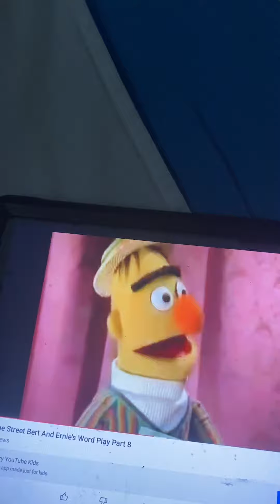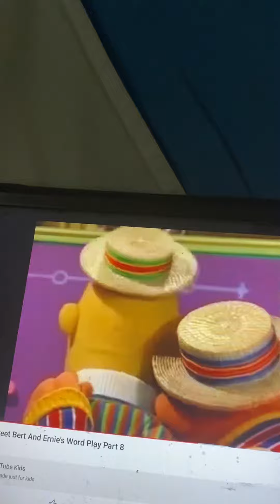Bert and Ernie’s Word Play Amigo